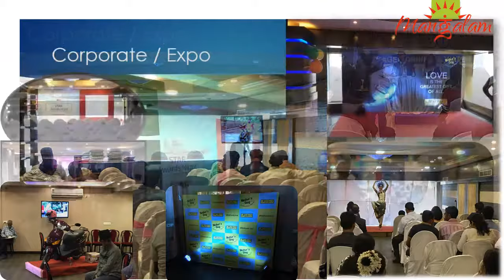Mangalam Banquets Kolkata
Premium Banquet space in kolkata

For Venue, Decorations & Catering in Kolkata Inquiry

Mangalam Banquet Located in Kolkata, West Bengal can be used for all types of conferences, Meetings, Special Birthday, Engagement & Reception party, dinner & lunch buffets, formal meets of companies, etc. Available Valet Car Park, Power Backup & many more professional services to make your event a memorable one.